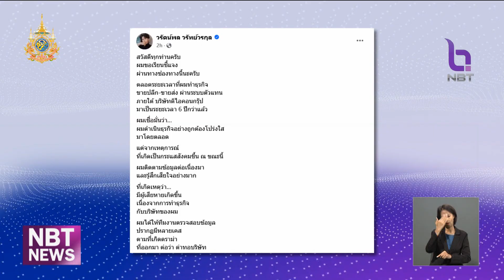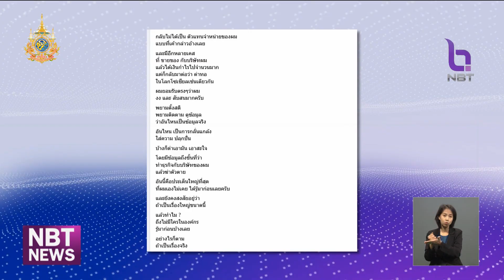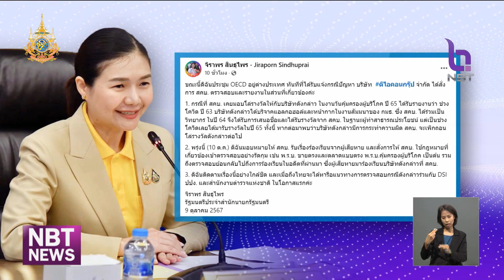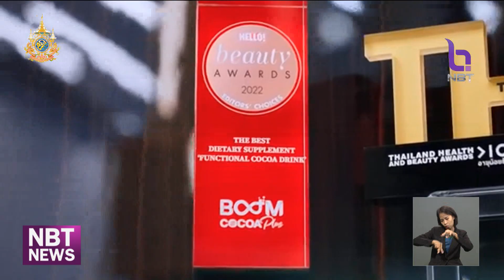"บอสพอล" แจงดราม่า THE iCON / รมต.จิราพร สั่ง สคบ. ตรวจสอบ ข่าวเที่ยง วันที่ 10 ตุลาคม 2567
เฟซบุ้คเพจของ วรัตน์พล วรัทย์วรกุล บอส พอล  โพสต์ข้อความชี้แจง เนื้อหาระบุว่า  ตลอดระยะเวลาที่ทำธุรกิจขายปลีก-ขายส่ง ผ่านระบบตัวแทน ภายใต้ บริษัทดิไอคอนกรุ๊ป มาเป็นระยะเวลา 6 ปีกว่าแล้ว / เชื่อมั่นว่า…ดำเนินธุรกิจอย่างถูกต้องโปร่งใสมาโดยตลอด แต่จากเหตุการณ์ที่เกิดเป็นกระแสสังคมขึ้น ณ ขณะนี้ ผมติดตามข้อมูลต่อเนื่องมา
และรู้สึกเสียใจอย่างมากที่เกิดเหตุว่ามีผู้เสียหายเกิดขึ้น เนื่องจากการทำธุรกิจกับบริษัทของผม / ผมได้ให้ทีมงานตรวจสอบข้อมูล / ปรากฏมีหลายเคสตามที่เกิดดราม่า / ที่ออกมา ต่อว่า ด่าทอบริษัท/ กลับไม่ได้เป็นตัวแทนจำหน่ายของผมแบบที่เค้ากล่าวอ้างเลย /และมีอีกหลายเคสที่ ขายของ กับบริษัทผม แล้วได้เงินกำไรไปจำนวนมาก แต่ก็กลับมาต่อว่า ด่าทอ ในโลกโซเชียลเช่นเดียวกัน